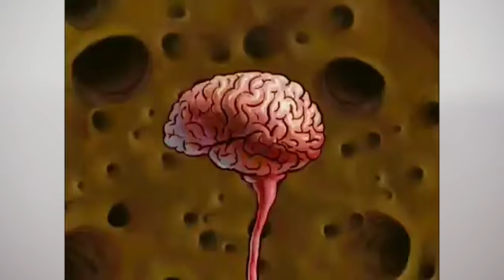Why You Should Start Your E-Invoicing With Us Now?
Your guide to kickstarting your e-invoice journey is READY! Prepare your business to be future-ready and stay ahead of the competition. Start today and experience the benefits of streamlined E-invoicing and simplified operations before it's too late!